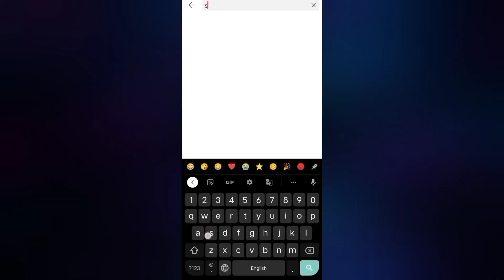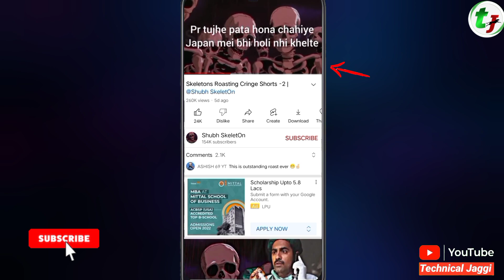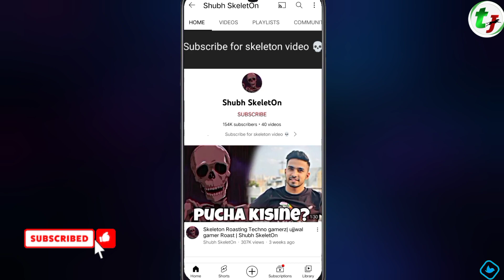No Face No Voice Over Only Text Type In Your Video 🤑 | YouTube Channel Ideas 2022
Hi Guys 🙋

दोस्तो आज की वीडियो में मैने बताया है कि आपको एक ऐसे चैनल के बारे में बताया है जिसमे आपको ना तो voice की जरूरत है ना आपको face दिखाने की जरूरत है , सिर्फ आपको Type कर कर Roast करना है !
                      Thanks Friends ❤️